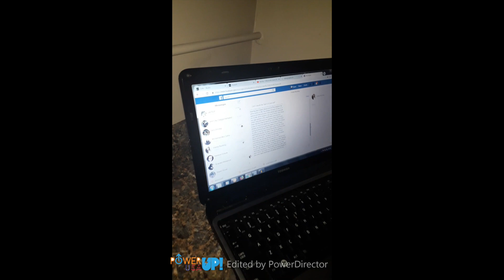PowerUP USA 2019 Camp - Film "Enough" by Tyron Turner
Whats happens when the person your running from is you. "Enough" written by Tyron Turner.  Suicide is not the answer and you can overcome depression. Feeling depressed? Get free help now
Text CONNECT to 741741